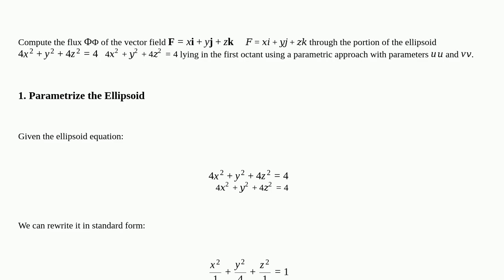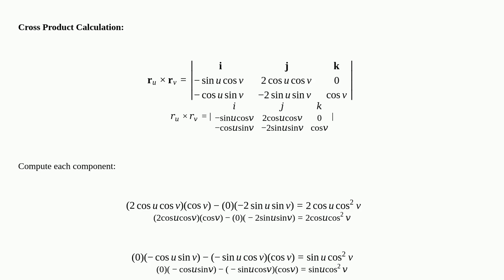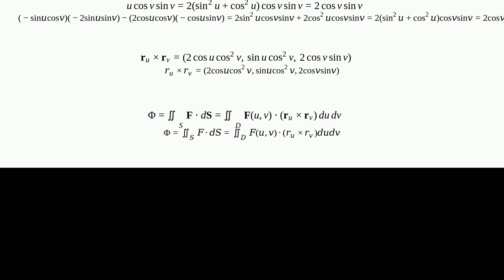Mathematica: Surface integral generates elliptic number instead of the correct one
Surface integral generates elliptic number instead of the correct one

A special thanks goes out to the community

  integral-equations surface